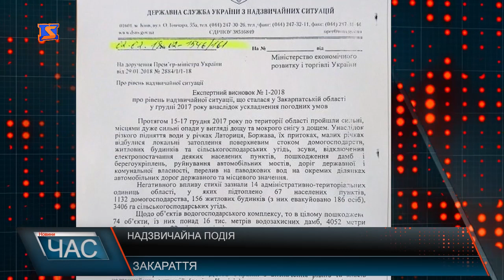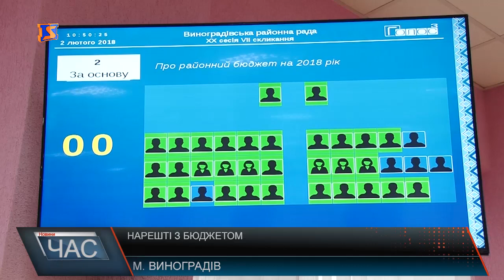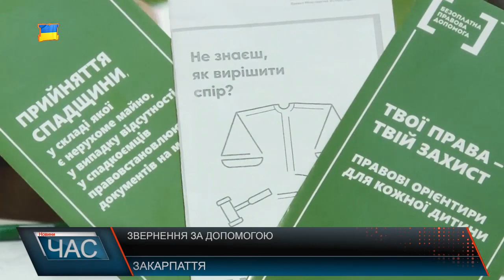Програма “ЧАС”. Hовини Закарпаття за 2 лютого 2018 року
Сесія Виноградівської районної ради. Прийняті рішення депутатів.
Зустріч з очільником Мукачева. Говорили про муніципальну міліцію та підприємців.
Без ремонту. У Мукачеві скаржаться на стан двору.
Реконструкція ДНЗ. Втіха для дітей.
Реабілітація учасників АТО. Допомогти бійцям.
Ситуація із дорогами Хустського району. Ні пройти, ні проїхати.